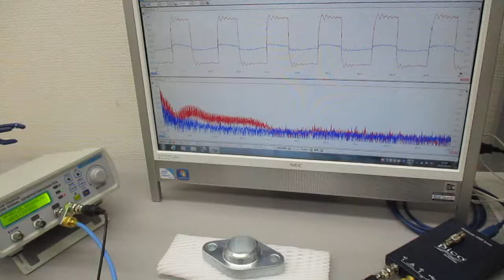超音波プローブの発振制御による表面検査技術 Ultrasonic-labo